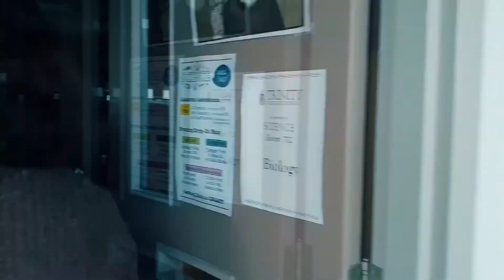"Ракурс" Життя в рамках: феномен дрес-коду (08.10.20)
Чому українців змушують бути як всі? Дрес-код: ознака статусу або консервативне ехо минулого? Зберегти власне "Я": місія здійсненна.